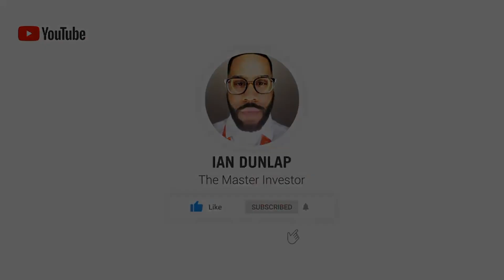CREATING AN NFT - Market Mondays w/ Ian Dunlap